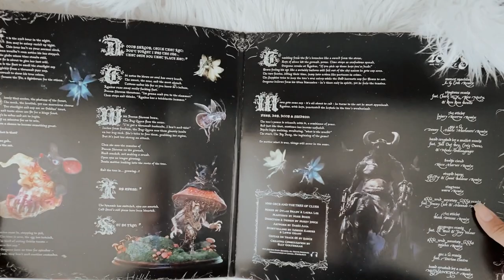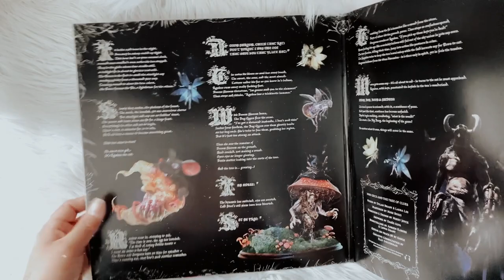100 gecs - 1000 gecs and the tree of clues (vinyl unboxing)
social media ☆彡